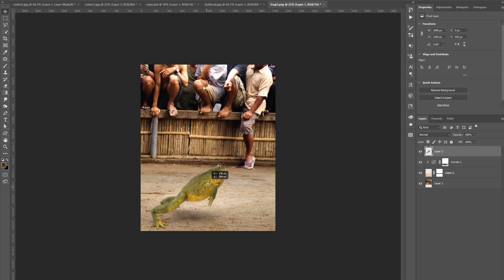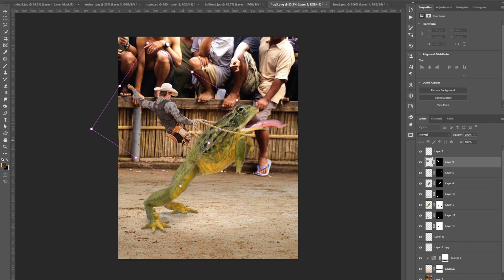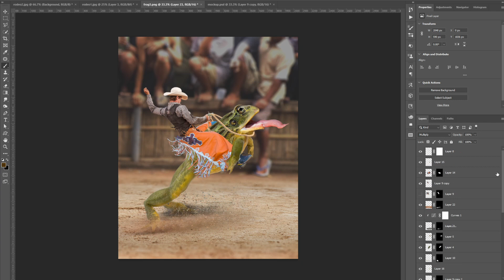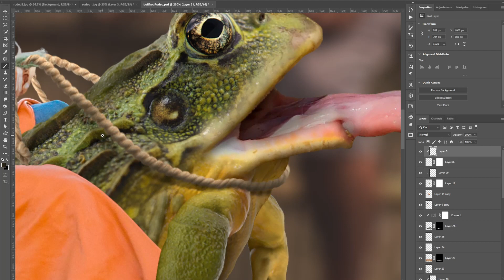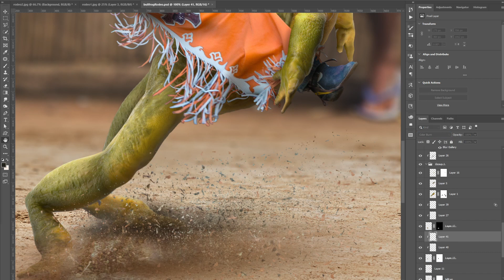Bullfrog Rodeo - Photo Manipulation Timelapse